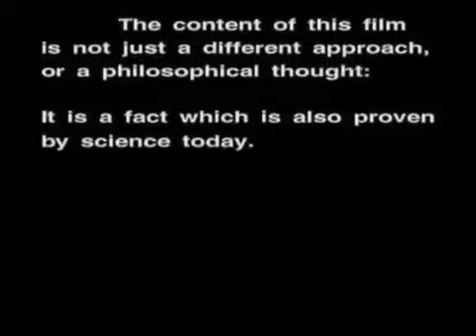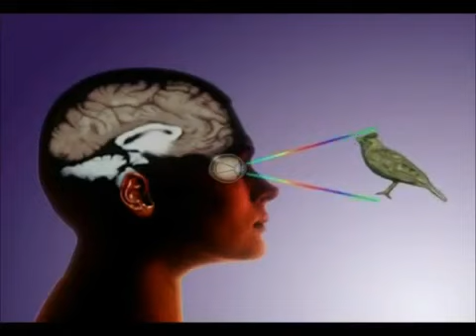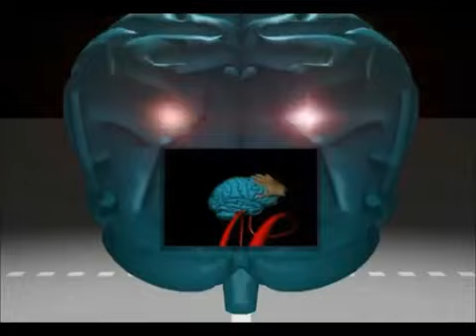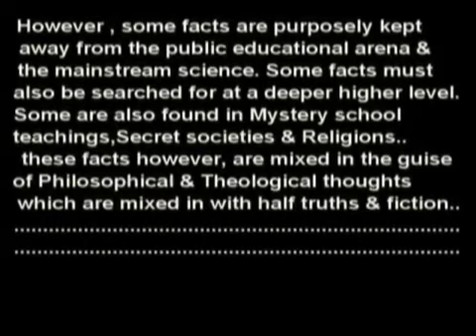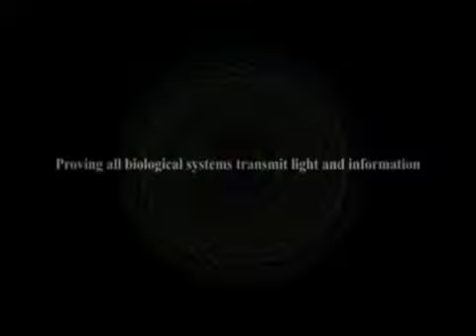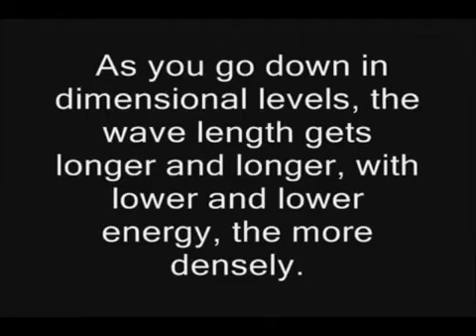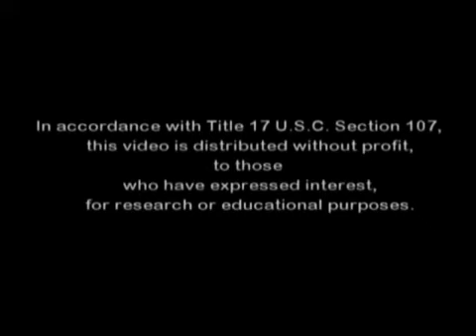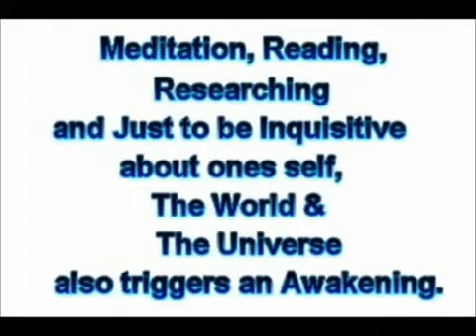Holographic Universe || Full Movie